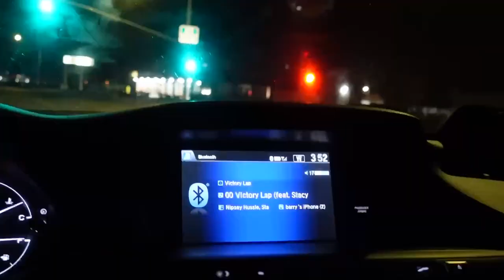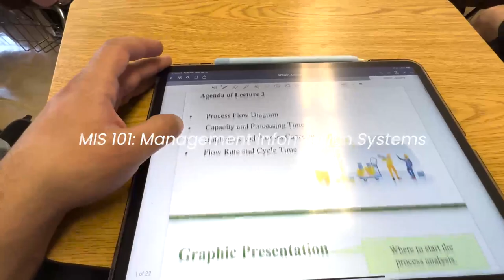SAC STATE VLOG 2023! | 4th Year College Student Day in the Life!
Mini-Vlog! Today I will take you all through a day in my life at Sac State. Starting my day at 4 AM, working out at The Well at Sac State, and showing you all a glimpse of the campus!

If you've read this far down, I appreciate you :)